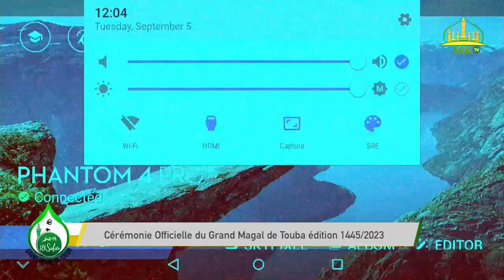Cérémonie Officielle du Grand Magal de Touba édition 2023